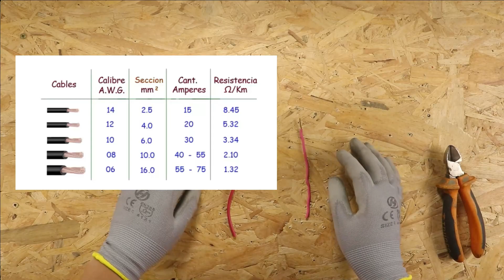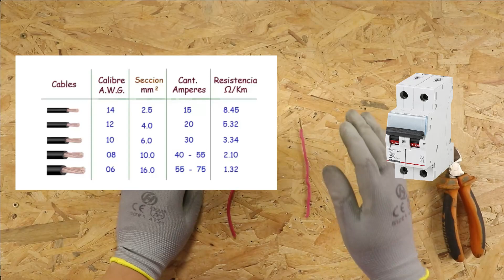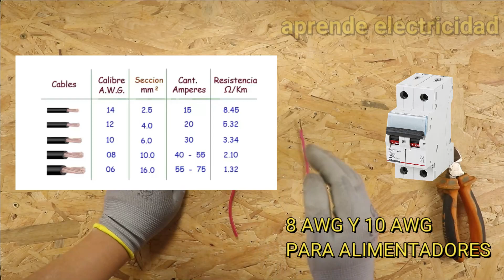Tipos de cables que se pueden utilizar en una Instalación Domestica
En este vídeo aprenderás a utilizar el cables adecuado en una instalación domestica, encontraras una tabla con la capacidad y  el calibre cada conductor de electricidad.